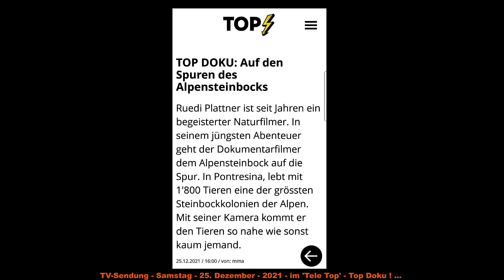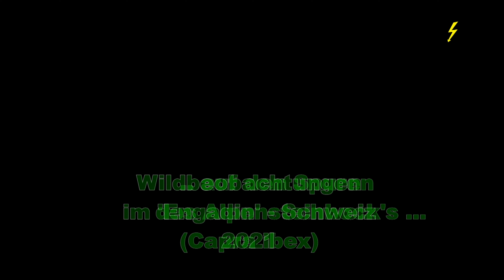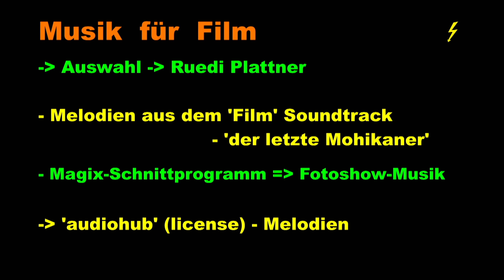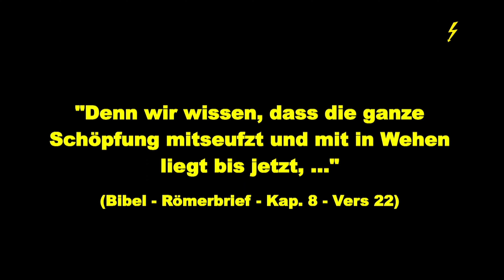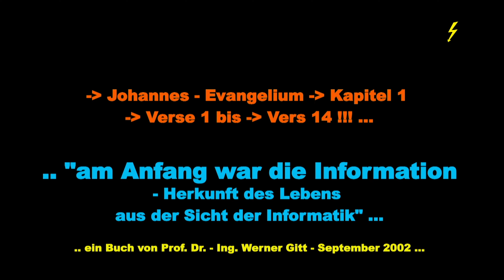25.12. 2021 - TV-Sendung - 'Alpensteinbock' - Engadin - TeleTop - 'Top Doku' - ca. 39 Min. ! ...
Meine TV-Sendung am 'Weihnachtstag - 25. Dezember - 2021 ! ...
- DOKU - über Alpensteinböcke - gefilmt im 'Engadin' - Schweiz ! ...
Ein Fim - ca. 39 Minuten - etliche 'Nahaufnahmen' - Region 'Pontresina' ! ...
Wildbeobachtungen weltweit ...
wild observations worldwide ...
mit der Kamera unterwegs ...
with the camera on the road ...